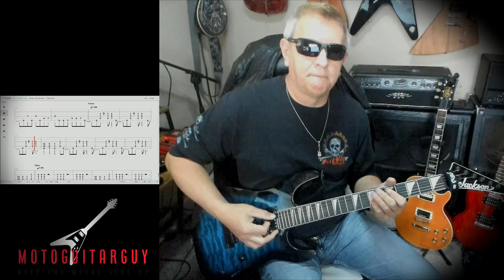UFO-Rock Bottom (Guitar Cover w/tabs)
2 minute improvised solo starts at 2:50

Haven't been a huge UFO fan but this riff really kicks ass. Recorded with the Rhythm tabs rolling. I also totally improvised the solo. Have never listened to this song before and this was a first take solo. Don't think, just play.